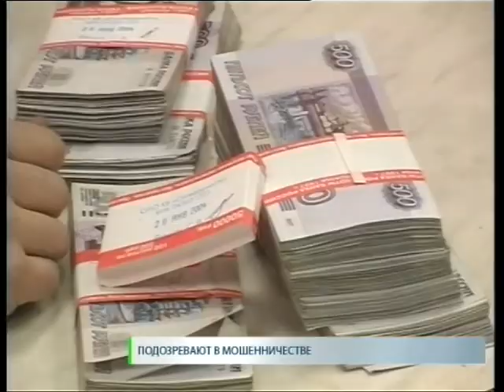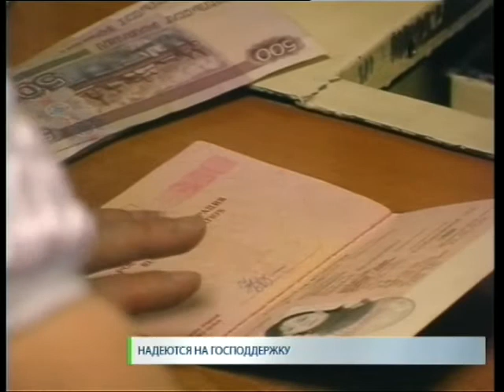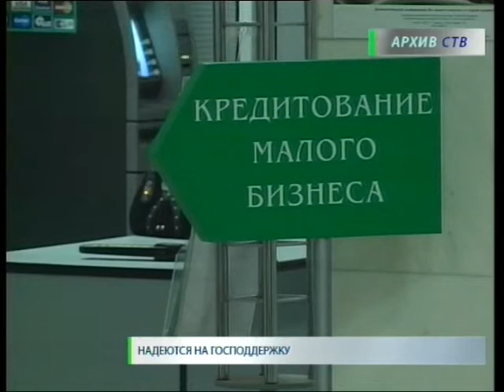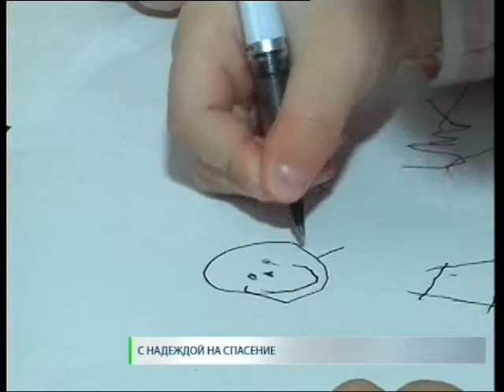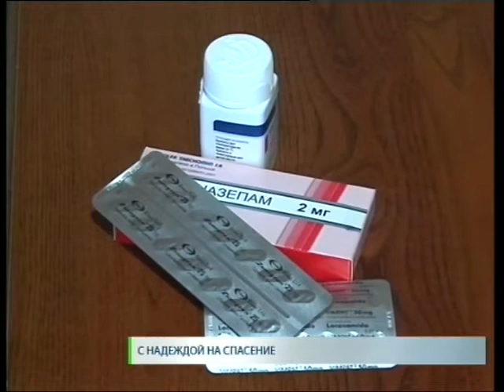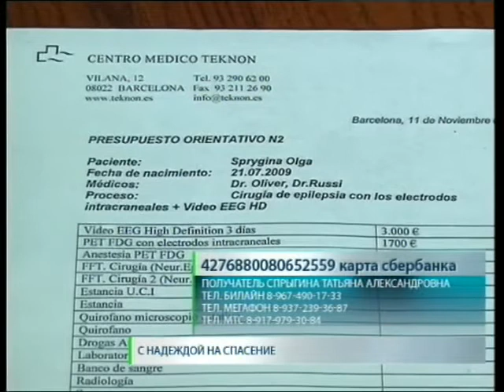Новости. СТВ 23 01 15